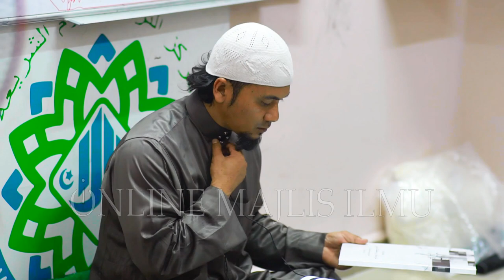Ustaz Roszairani Ahmad ᴴᴰl Penawar Bagi Hati Ms_94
▬▬▬▬ ●  VENUE & DATE  ● ▬▬▬▬

SELASA | 18 FEB 2020 | 25 JUMADAL AKHIRAH 1441 H

Markas At Tarbiah Lilulum, Taman Sekamat Kajang, Selangor

▬▬▬▬▬▬▬ ● MY GEAR ● ▬▬▬▬▬▬▬
▼ Software/Apps/Instrument Used ▼

● Lens attached at camera = Samyang 85mm f1.4
● Audio = BOYA Lavalier Microphone

● Maintenance Peralatan
● Upgrade Peralatan
● Sara Hidup

KAMARUDDIN ISAH